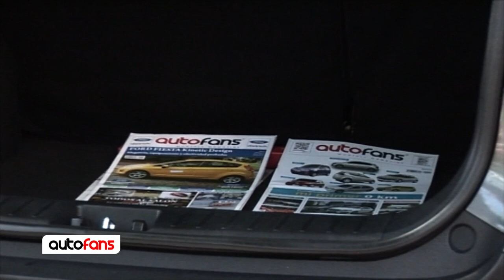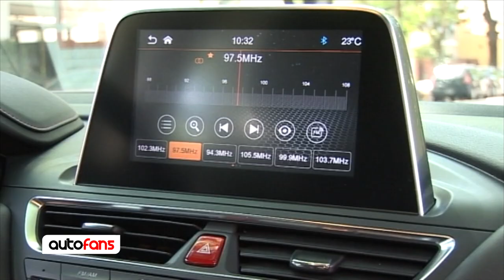TEST JAC S3